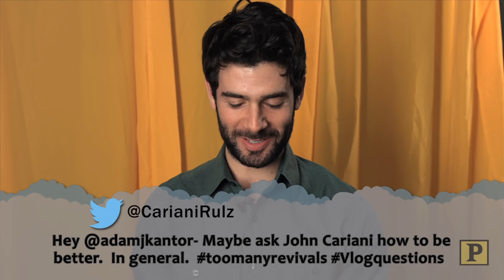Lena Hall Joins in on the Madness: Broadway Stars Read More Mean Tweets, Part 2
Inspired by the popular segment on Jimmy Kimmel Live!, "Something Rotten"!’s Kate Reinders tracked down some of the meanest tweets about Broadway stars (Twitter handles have been changed to protect the not-so-innocent) as well as adding some of her own fake tweets to poke fun at her friends. In part two of this video series, Lena Hall joins Danny Burstein, Lesli Margherita, Keala Settle, Alex Brightman, Adam Kantor, Michael Park, Paul Alexander Nolan and Andrew Kober to face the real and made-up cruelty of the internet!